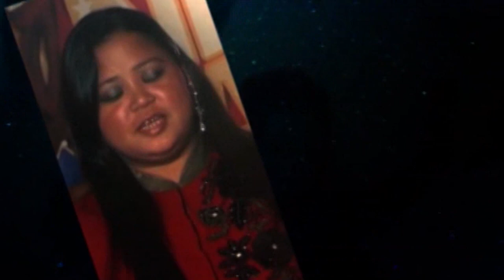Sonu Nigam’s 50th Birthday Party With Celebrities